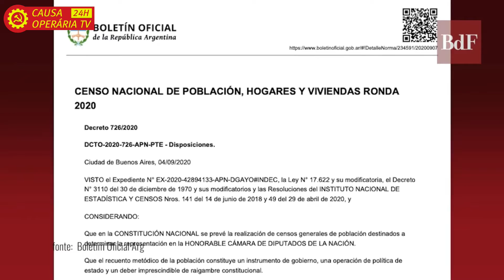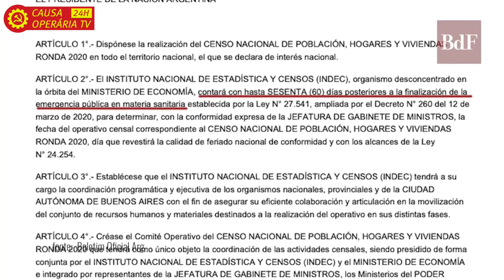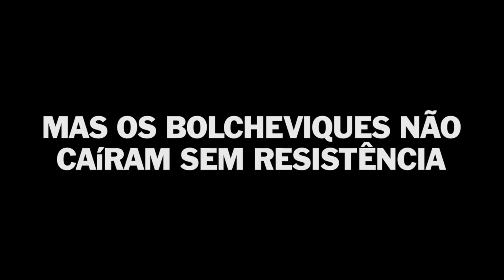Equador terá eleições neste fim de semana - Conexão América Latina nº 43 - 27/01/21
O Equador terá eleições presidenciais neste final de semana. O candidato apoiado pelo ex-presidente Rafael Correa, Andrés Aráuz, é o favorito, contra o direitista Guillermo Lasso. No entanto, há denúncias de possível fraude para dar a vitória à direita. Além disso, Aráuz não é um político nacionalista e de esquerda como Correa, mas sim muito mais colaborador com a burguesia.